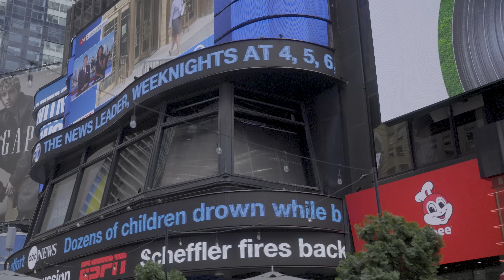Never Compromise on Integrity | Carbon Dating with Sir David King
Welcome to Carbon Dating! The show that brings young and experienced climate leaders together to discuss the issues that matter most.

We believe that climate justice is inherently intergenerational - whatever your age, empathy and science are the fuel driving the fight for a sustainable future.

What inspires someone to dedicate their life to protecting the planet and humanity? How are their actions shaped by their experiences? Carbon Dating breaks down barriers to uncover the deeply personal motivations behind their work.

Our second episode features CCAG Chair and former Chief Scientific Advisor to the UK Government, Sir David King.

His host is Victor Ye, UNGA79 We Are Family Foundation Delegate and Co-Founder of UnTextbooked.